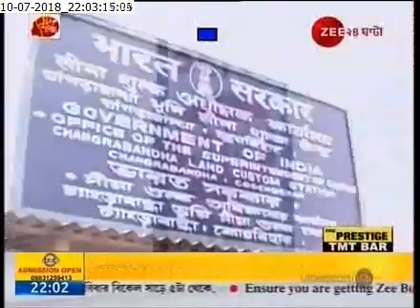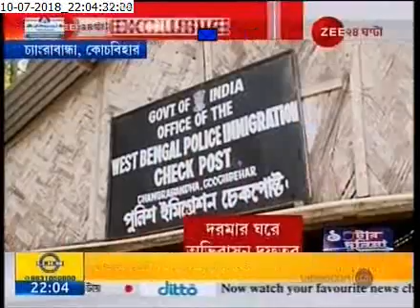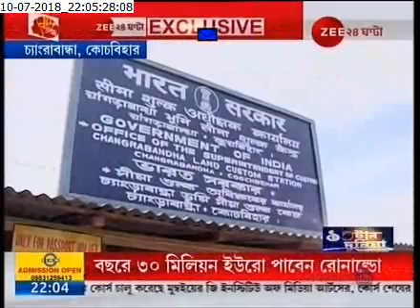poor condition of changrabandha check post between india and bangladesh